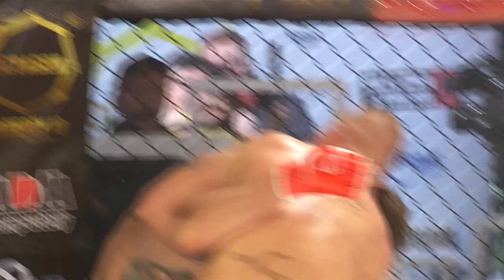Artur Kula (Sportowe Zagłębie) vs. Mateusz Pawlik (Pogoń Lębork) na gali Octagon No Mercy 10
ZOSTAW SUBSKRYPCJE! To była 10. jubileuszowa edycja gali sportów walki w formule MMA i K1 - OCTAGON No Mercy. Na karcie walk zobaczyliśmy łącznie 14 emocjonujących pojedynków bez kalkulacji.